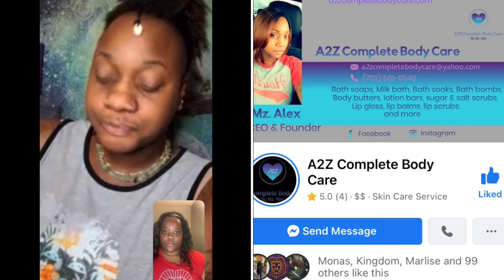Celebrating Women In Business! Alex Owner of A2Z Body Complete!! Boss Women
Welcome to Mikki’s Den!

Just a Black Woman living life and catching lots of laughs along the way!!!

 Into and Outro Song Credit to Mike Floss Song is All for you

Music played during video Reflection feat Plum Soul Song Credit to Jumbo

Instagram Mikkisden
Facebook Mi’Keila Harrison
Snapchat Mikki’s Den
Twitter Mikki’s Den
TikTok Mikki’s Den

Alex Owner of A2Z Body Complete

Self Care Is The Key To Self Acceptance and Self Love

Taking a new turn in this Journeè of mine. I have never been small in size and have faced some insecurities about my body. However through hard work and a loving support system I have turned that around. So take this Journeè with me and let’s be body positive together and help support each other. Love yourself!!

Wish me luck! I had fun with the video. Be sure to comment any suggestions below.